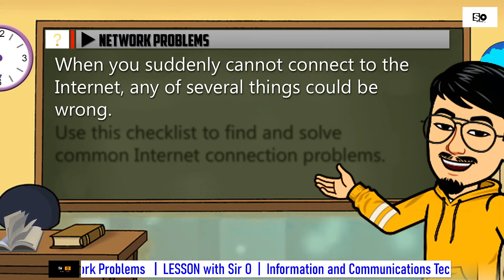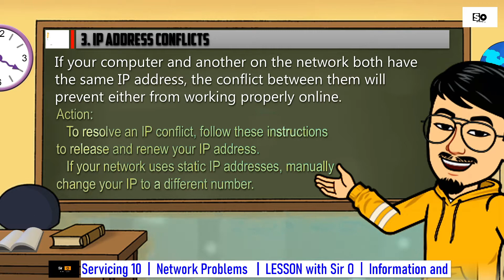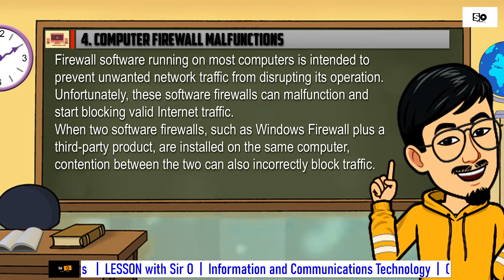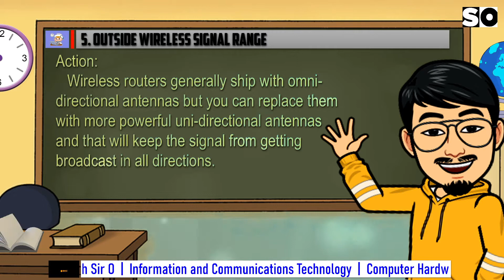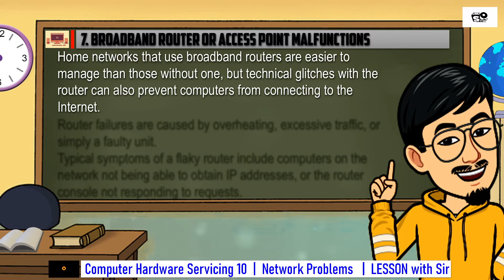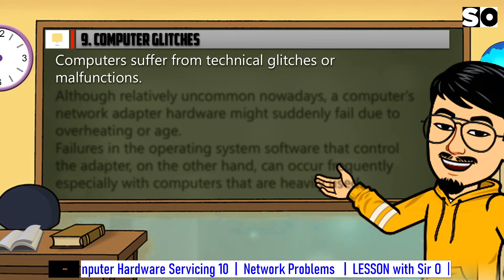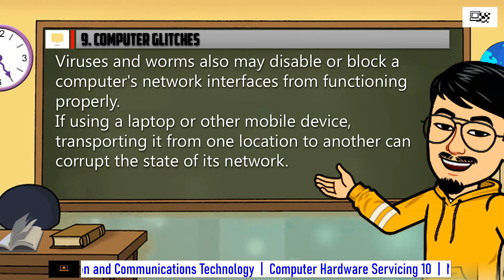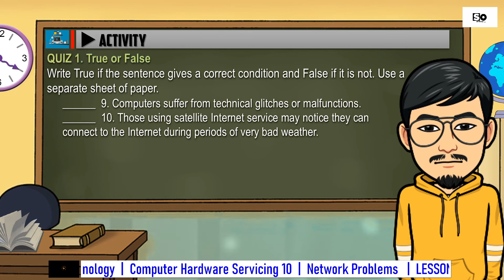ICT-CHS 10 Network Problems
Network Problems
LESSON with Sir O